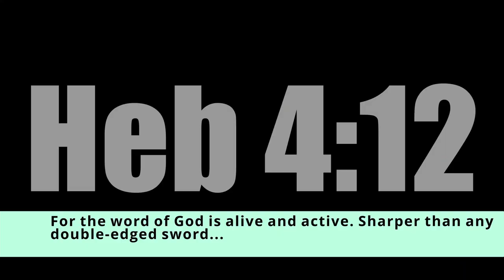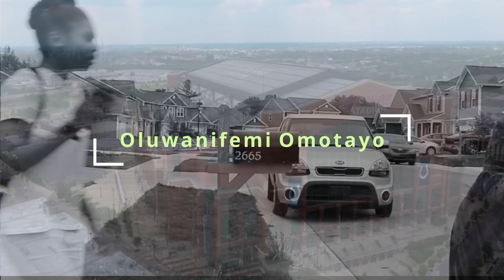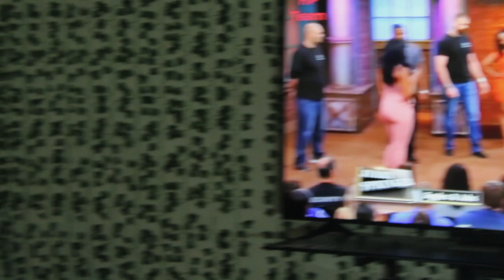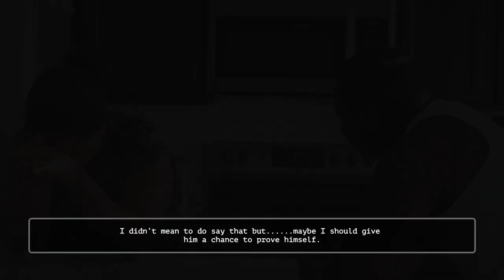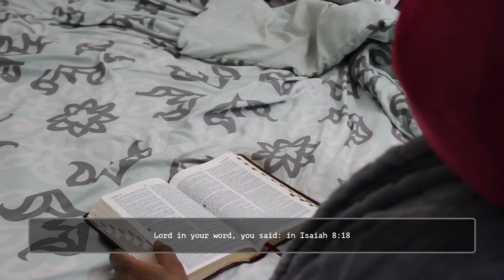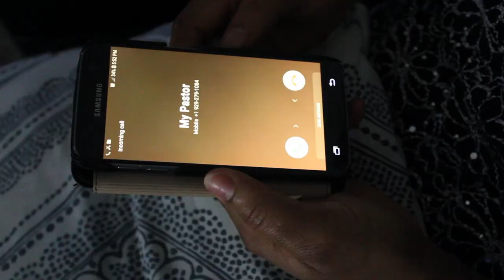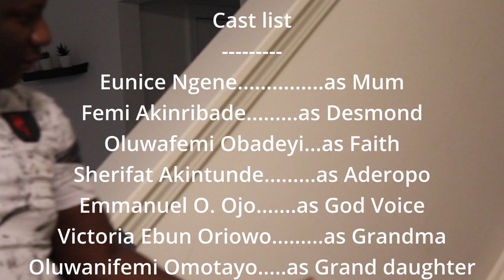THE WEAK & THE MIGHTY 1 | Latest Nigeria christian movie 2021 | NACEDRAM | Eunice Ngene Femi Obadeyi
This is about a believer that underestimates another person's salvation. A woman didn’t believe in his son’s salvation and rub his sin on his face every chance she gets multiple times until God shows her;
1 Corinthians 1: 27 says: “But God has chosen the
 foolish things of the world to put to shame the wise, and God
 has chosen the weak things of the world to put to shame the
 things which are mighty;”.